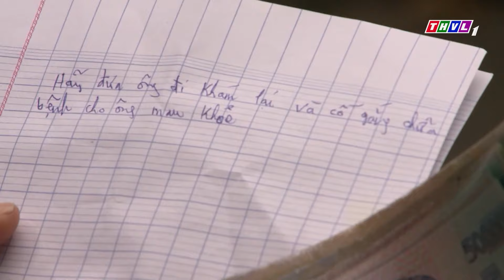NHỤC NHÃ CÙNG CỰC | PHIM VIỆT NAM MỚI HAY NHẤT 2024 | PHIM TÌNH CẢM MIỀN TÂY | PHIM LÊ PHƯƠNG